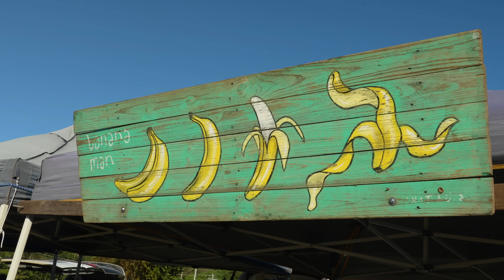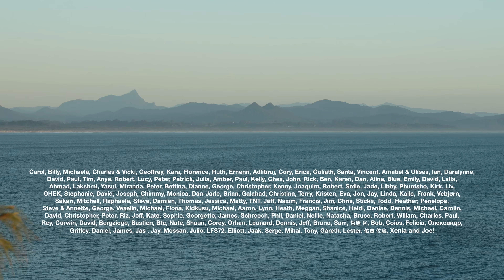Off Grid Paradise: Permaculture Living in a Jungle Food Forest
Vast rainforest and mountains roll to the sea, filled with tropical fruit food-forests. This week, we visited an off-grid neighbour who is farming bananas organically, using permaculture techniques! Anastasia goes all the way to the ocean for a morning swim and to see the banana stall at the local farmers market. We work in the garden and plant trees and seedlings and start an exciting new project!

We are sisters, Julia and Anastasia — caring for a regenerative farm on Bundjalung Country on the East Coast of Australia. We have a dream to build a self sustainable future and regenerate the land for generations to come. Join us as we learn to build, farm, garden, and care for the animals and land.

"Heart is Ready Instrumental", "Golden", "With The Wind" and "No Fun"

A big thank you to all of the incredible artists who share their music in each episode! All of the music included can be found

0:00 An Off Grid Paradise
1:19 Permaculture Gardening
2:56 Visiting a Banana Food Forest Under the Cliffs
4:43 Planting a Cover Crop
6:16 From the Rainforest to the Sea
9:22 Planting a Tree and Cuddling Goats
11:21 Banana Extinction and the Role of Organic Farming
12:26 The Farmers Market on the Beach
13:29 An Exciting New Project